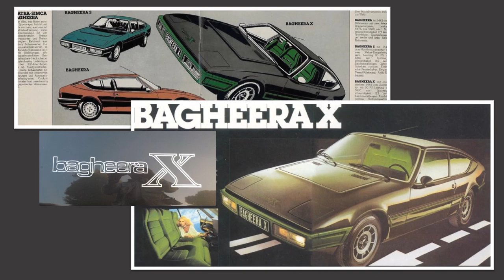Matra Simca Bagheera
Matra Simca Bagheera phase 1 et 2, S,X et Courrèges. Illustration musicale Kristina Orbakaite " последнее свидание ".